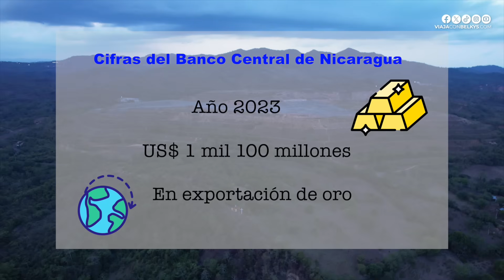La LIBERTAD 💰 La ciudad en BUSCA de ORO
Mis amigos aventureros gracias por estar atentos a los nuevos episodios, aprovechando la gira por Santo Tomás decidí visitar el municipio minero de Chontales, me refiero precisamente a La Libertad.

Los invito a tener el mismo sentimiento que he tenido yo al conocer el coraje de los guiriseros o mejor dicho mineros que día a día se adentran a las entrañas de la tierra en busca de oro

Una aventura mas en nicaragua tierra de lagos y volcanes encendidos, disfruta este intrépido